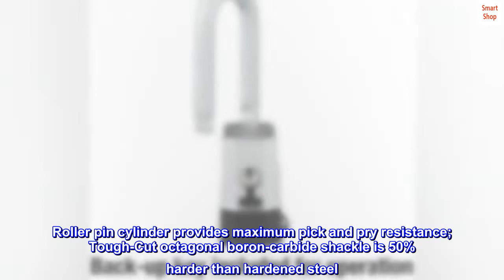Master Lock M176XDLH Magnum Heavy Duty Set Your Own Combination Lock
Indoor and outdoor combination padlock; maximum security lock with a zinc body is best used as a gate lock, shed lock, and storage locker lock
Set your own four-digit combination lock for easy combination recall; Back-up key included for operation without the combination
Lock is constructed with a zinc body and reinforced body bumper for strength and reliability; covered dials for superior weather protection
Roller pin cylinder provides maximum pick and pry resistance; Tough-Cut octagonal boron-carbide shackle is 50% harder than hardened steel
2 in (51 mm) wide lock body; 3/8 in (10 mm) diameter shackle with 2 in (51 mm) length, 15/16 in (24 mm) width; extended shackle for application flexibility
Great lock
It’s just what it says it is. Works great and the lock is big enough to get through the double chain